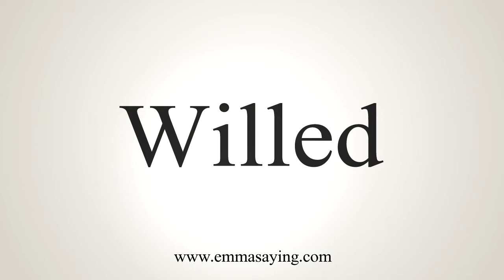How To Say Willed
Learn how to say Willed with EmmaSaying free pronunciation tutorials.